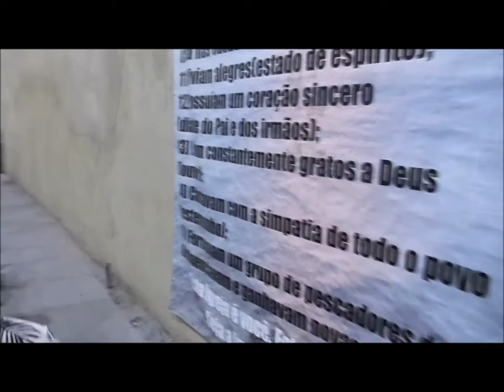Batista do Avivamento........12 Maio 2018 -Seminario Teologico Kerygma Palavra 02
Ensino